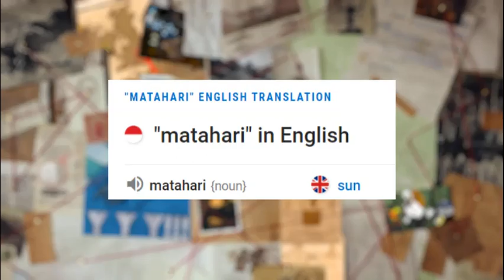TzR #4 - Biografia Kari Maty, czyli jak oszukać partnera w kwestii przekonań religijnych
Do stworzenia materiału wykorzystano (zarówno bezpośrednio, jak również do stworzenia większych grafik) elementy graficzne udostępnione w internecie i znalezione przy pomocy wyszukiwarki. Jeśli widzisz w nagraniu swoją grafikę lub jej element i nie podoba Ci się to – napisz, a film zostanie natychmiast usunięty i zastąpiony innym, niewykorzystującym jej.

Dzisiejszy odcinek "Teorii z Reksia" dotyczy wszystkim znanej, choć nie przez wszystkich lubianej Kari Maty Hari. Silna i niezależna kobieta, świadoma swoich wdzięków, przybrana córka Kapitana Nemo, wielka miłość Dzielnego Psa Reksia... kim jeszcze jest tajemnicza Kari Mata? Co skrywa jej pierwsza wizyta w Shangri-la? Odpowiedź powiewa na wietrze...